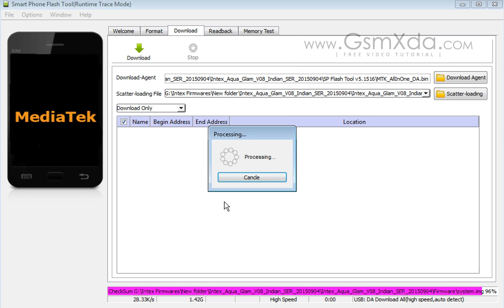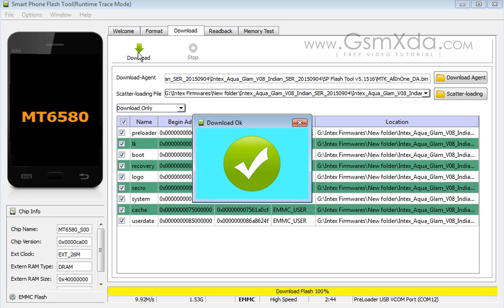How to Install Stock ROM on Intex Aqua Glam